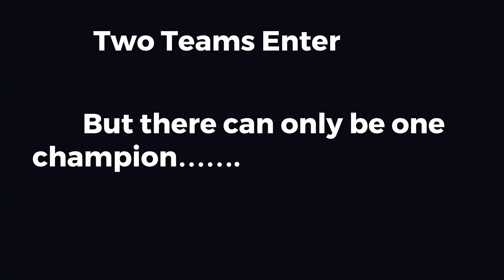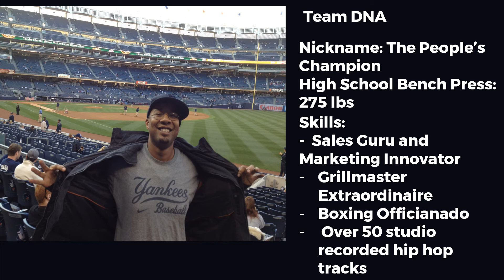Gridiron Dynasty Championship Preview!!!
This is it! The Championship. DNA. Buffett. Game on. 2 teams will face off in what will no doubt be one of the best Championship games in league history! Get ready for a breakdown like you've never seen before!